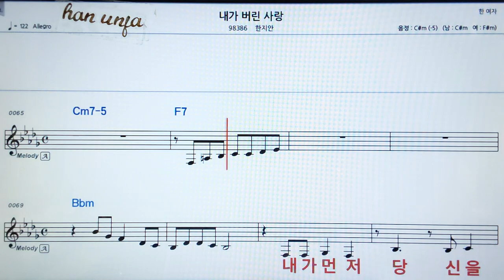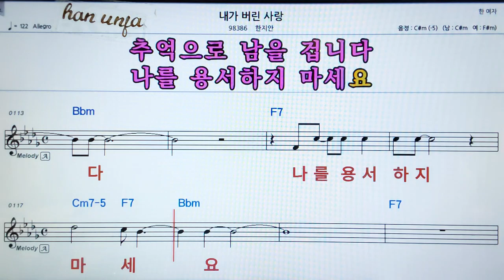💖내가 버린 사랑/한지안 👍MR,가라오케 악보 코드 가사 ,Karaoke반주